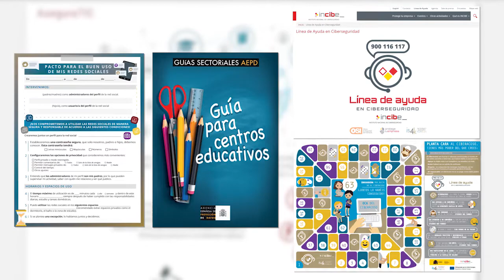AseguraTIC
Vídeo de presentación de AseguraTIC, sitio dedicado a la seguridad de los menores en medios digitales.